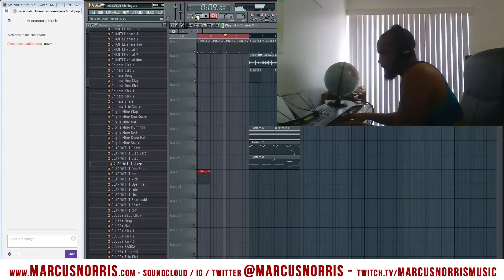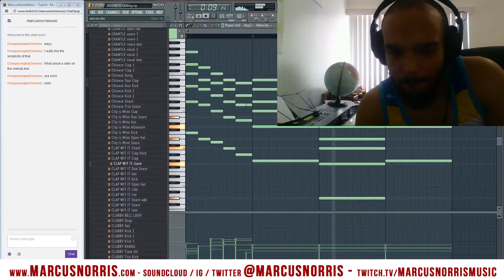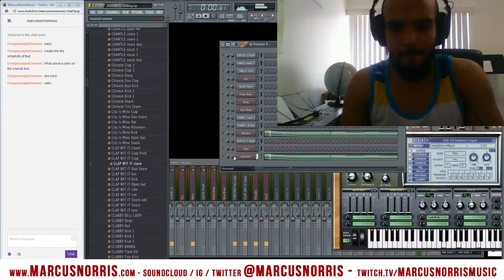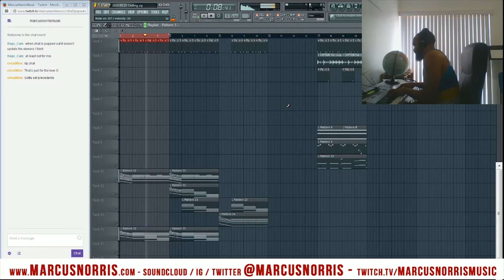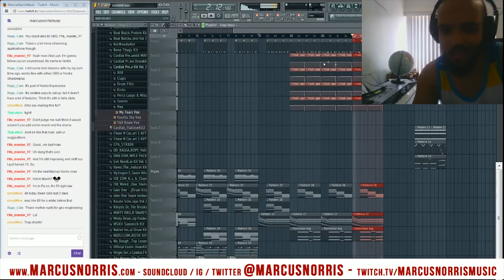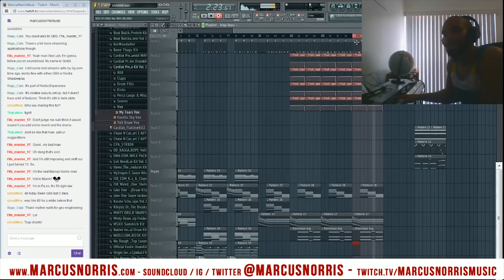Making a Chill Experimental Alternative R&B Beat in FL Studio - Jhene Aiko or SZA Type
This video features highlights of me making a track live on Twitch stream. The track is chill experimental R&B style with hard drums.

I will be streaming live producing daily on Twitch and uploading VODS to youtube as well.

Video shot May 21, 2015.